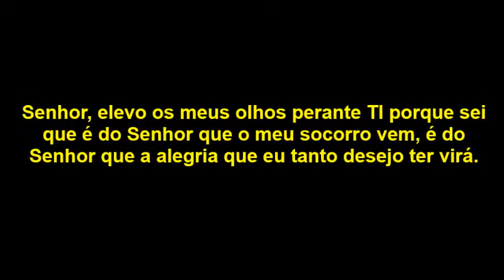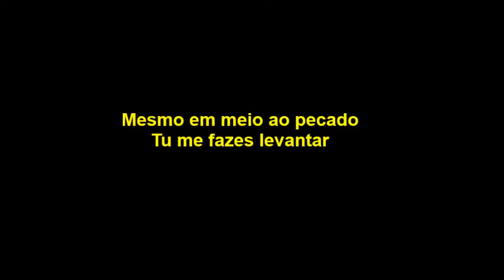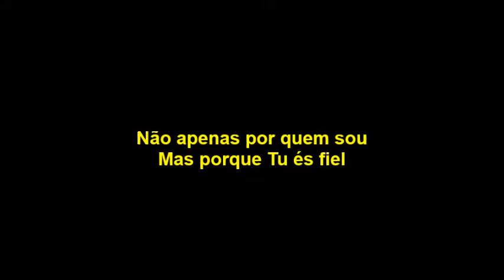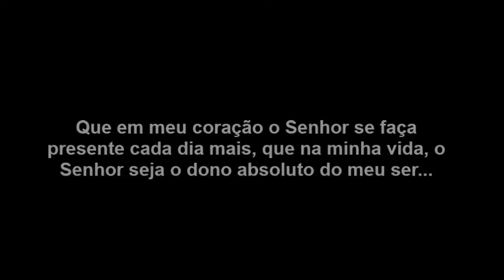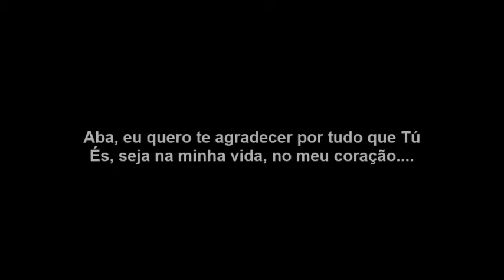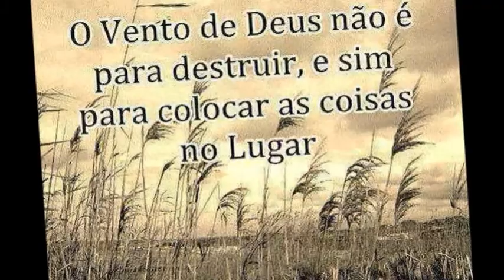Eu sou Teu Jesus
Senhor... ainda que ande pelo vale da sombra da morte, não temerei mal algum porque TU estas comigo, hj e sempre! Amém